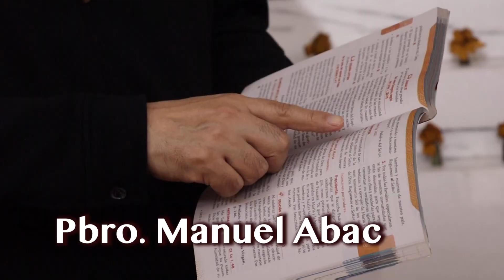Salmo 23 - 25 de Octubre 2024